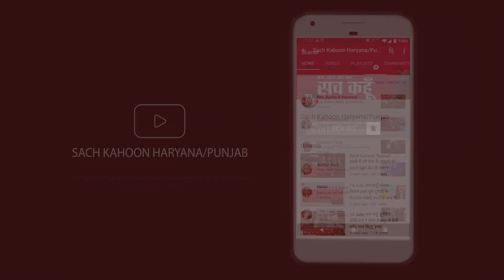Ratia | किसानों की सरकार को दो टूक, वापिस लो पराली जलाने के मामले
रतिया में किसानों की सरकार को दो टूक, वापिस लो पराली जलाने के मामले